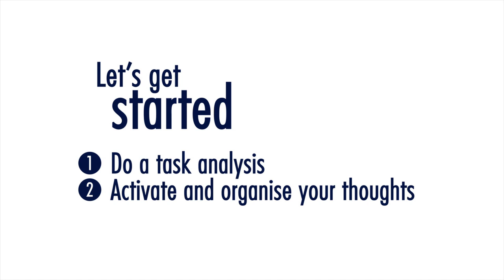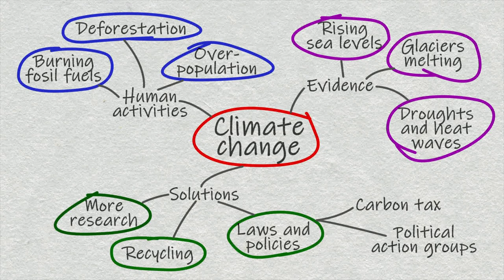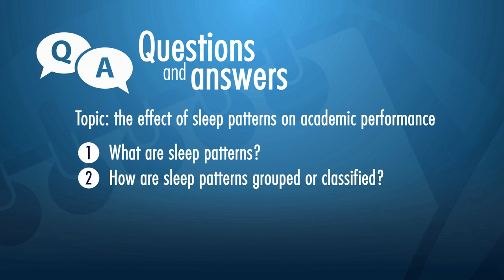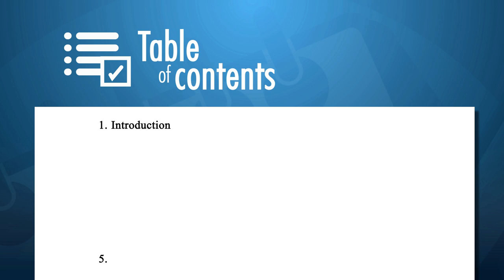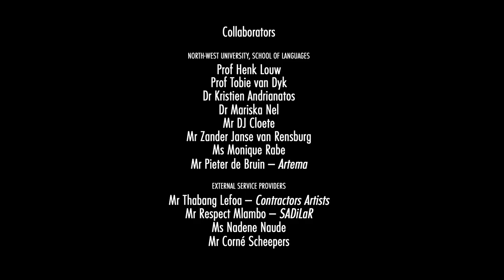WI 02 Planning your Writing - Xitsonga